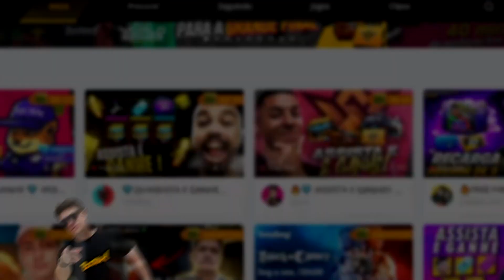jogando age of empires IV | CORTES do BURGAO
burgao joga age of empires iv com Painho que começa invade seu império kkkkkk